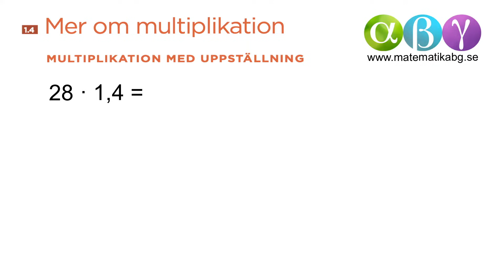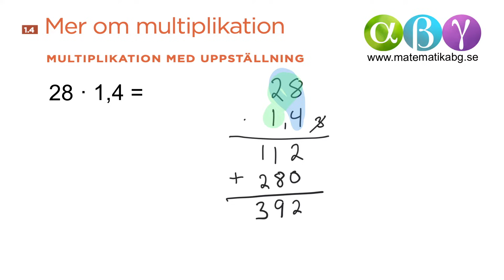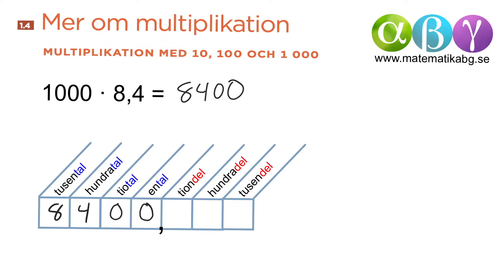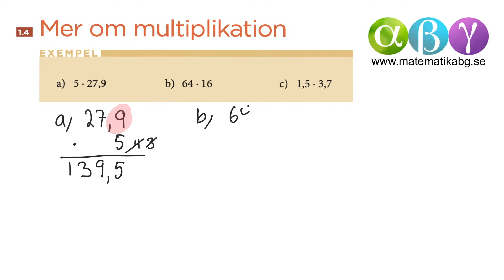G 1.4 Mer om multiplikation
I den här filmen visar vi hur man ställer upp en multiplikation där faktorerna har två siffror och hur man gör en uppställning när den ena faktorn eller båda faktorerna är tal i decimalform. Vi visar även hur man enkelt gör multiplikationer med 10, 100 och 1 000.